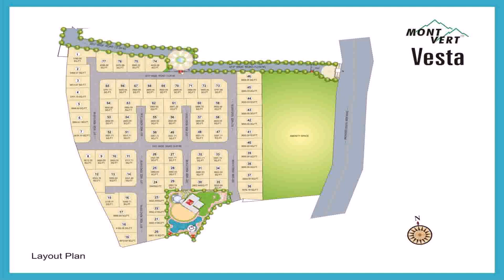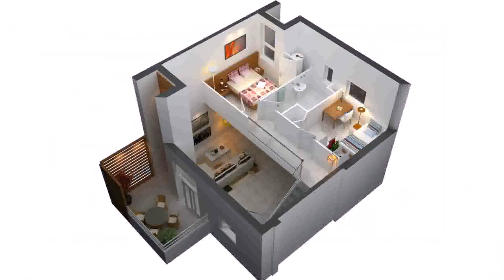House Floor Plan With Swimming Pool (see description)